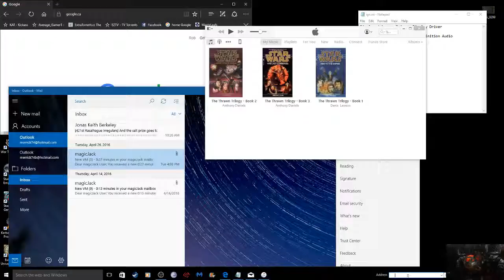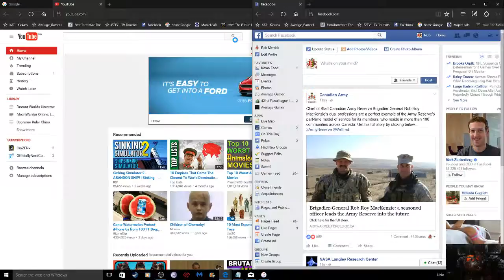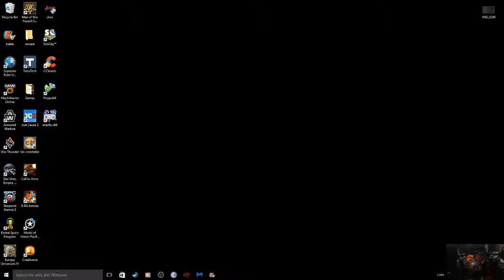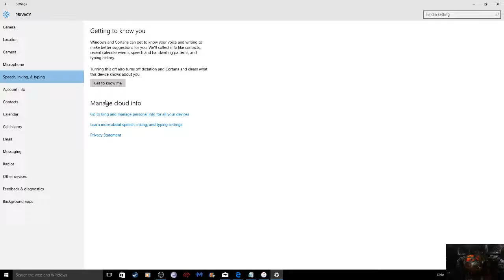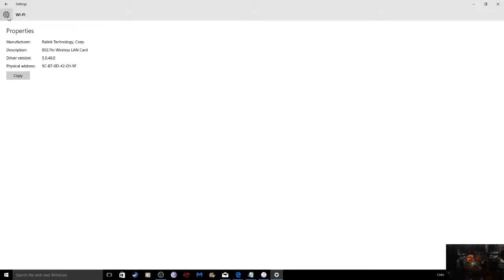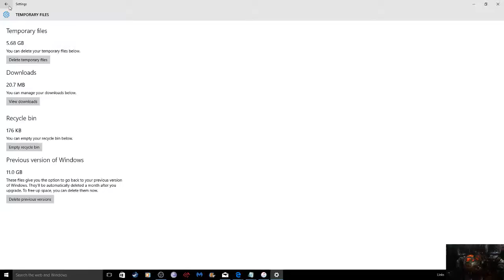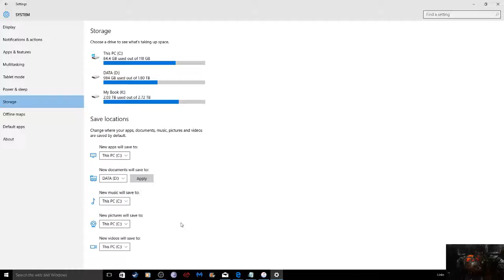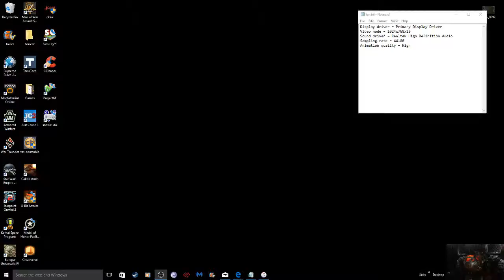Windows 10: A few things I found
Just wanted to do another quick Video on windows 10 and a few things I found part of it that make things easier.